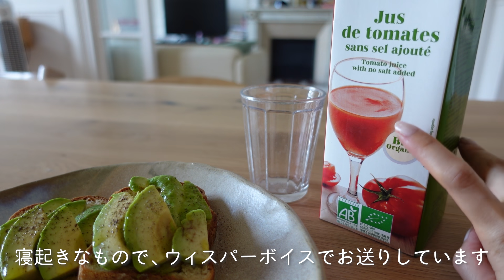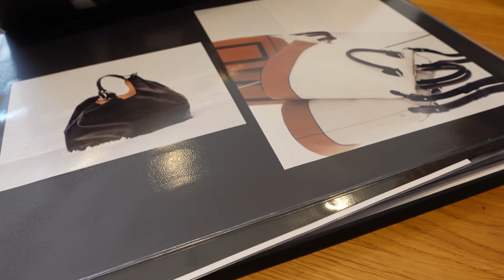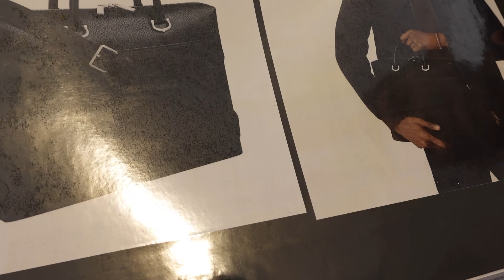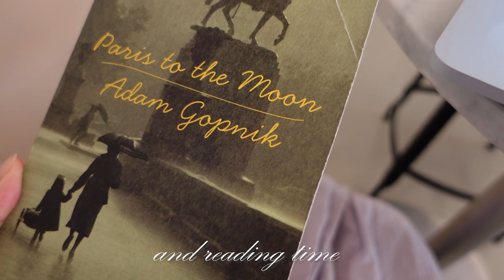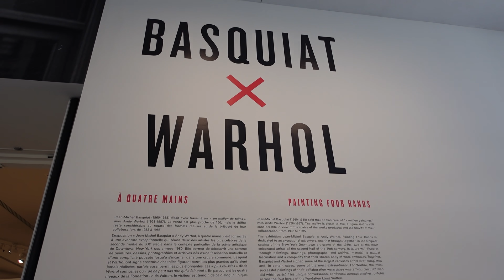【Mom in Paris】Last vlog for a while｜New accessory｜Dinners for 2 nights｜Shopping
- about Tsuzurisa -
Hi there! My name is Risa I'm Japanese mom based in Paris!
I used to work for a French cosmetic company and former cooking teacher.
On my channel you'll see videos about cooking, fashion, beauty, vlogs and etc.

@TsuzuRisaKitchen in Paris

【オススメシルバージュエリー Nina&Jules の詳細はこちら】

※下記商品のみ予約商品となり、9月初旬お届け予定です。